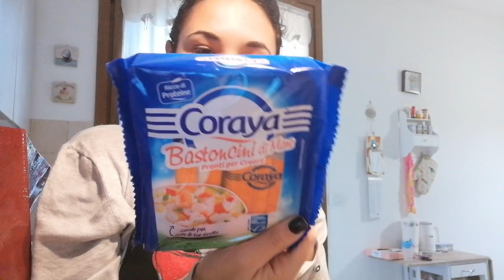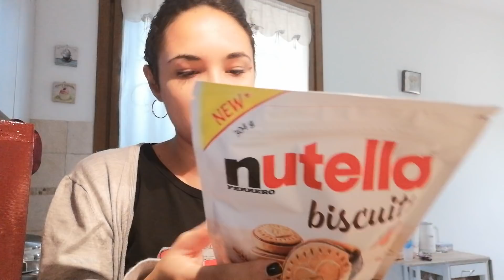SPESA COOP E HAUL SALDI H&M